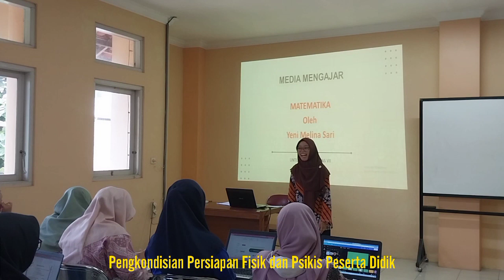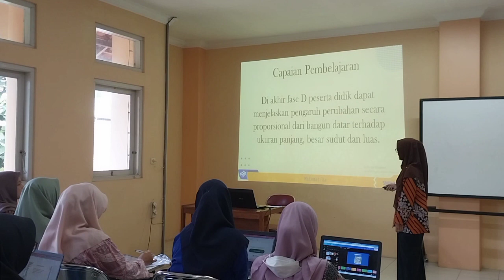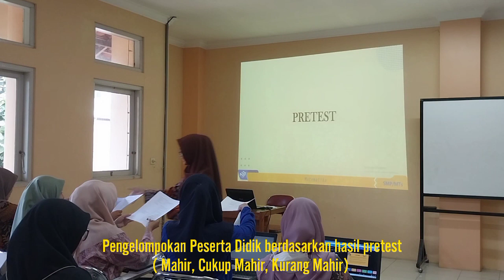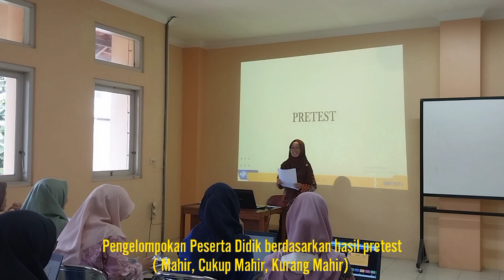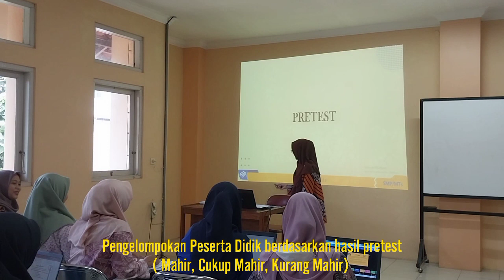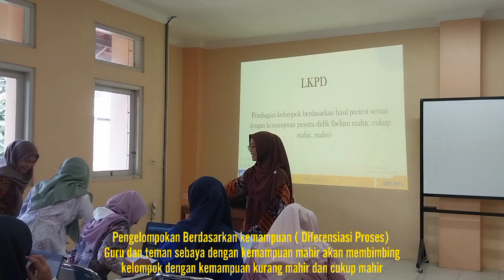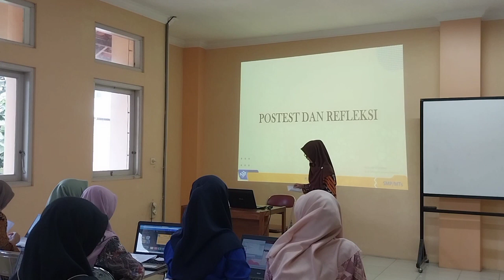DEMONSTRASI KONTEKSTUAL TOPIK 4 - Video Pembelajaran Berdiferensiasi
Pembelajaran berdiferensiasi (differenciated instructions) merupakan implementasi pembelajaran yang berpihak kepada murid sesuai konsep merdeka belajar. Pembelajaran berdiferensiasi dirancang,dilaksanakan dan dinilai untuk memenuhi kebutuhan individual murid dengan memperhatikan Kesiapan Belajar (readiness), Minat Belajar (learning interest), dan Profil Belajar (learning profiles). Tomlinson (2000) menyatakan bahwa pembelajaran berdiferensiasi adalah usaha untuk menyesuaikan proses pembelajaran di kelas untuk memenuhi kebutuhan belajar individu setiap murid. Pembelajaran berdiferensiasi haruslah berakar pada pemenuhan kebutuhan belajar murid dan bagaimana guru merespon kebutuhan belajar tersebut.